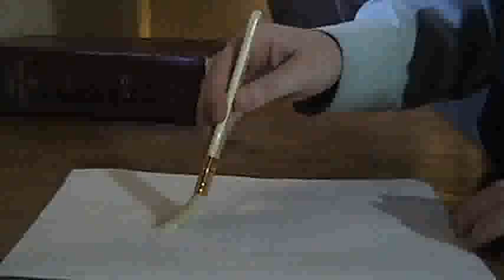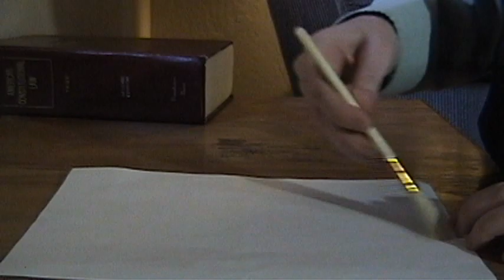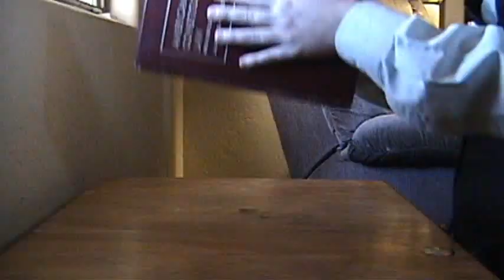Happy Birthday [Music Video]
A music video commissioned by Wes Sears for her father. Happy birthday!

Made entirely using freely available software and synths. Music by Dylan McArthur.